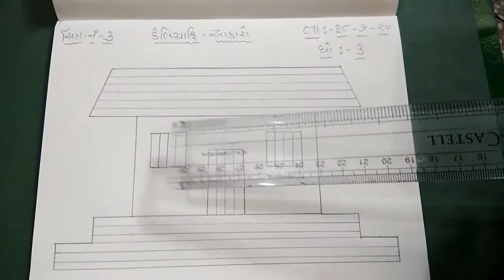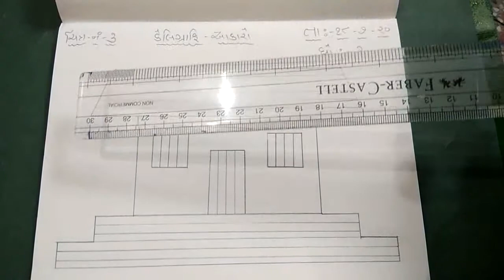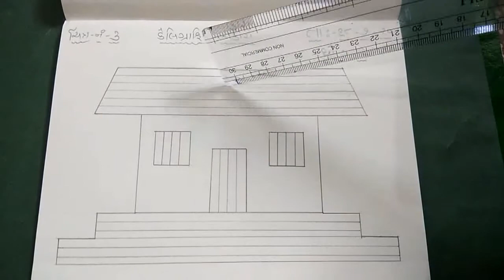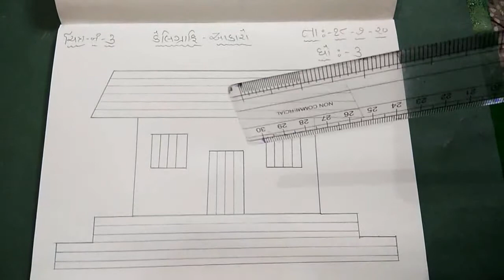Guj Med Std 3 DRAWING 22 7 20